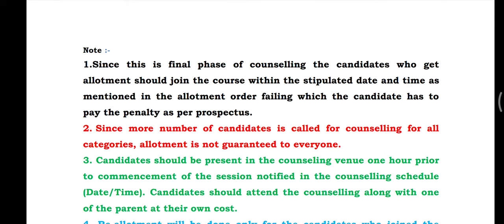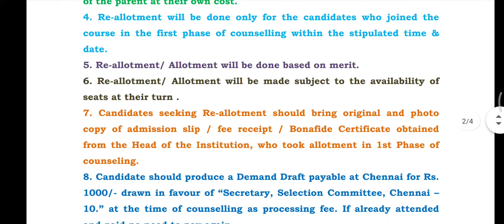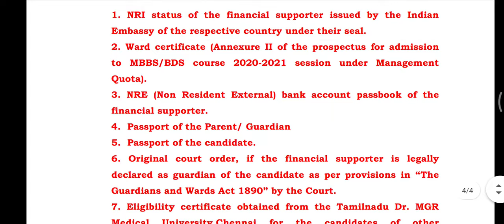Round 2 NRI Counselling